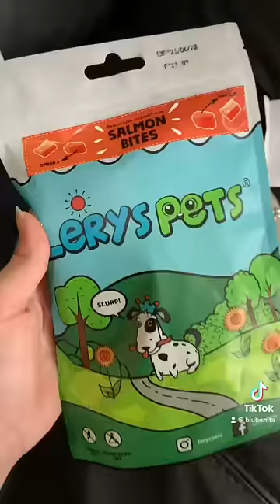KAORI UNBOXING PAKET DAN LANGSUNG ….